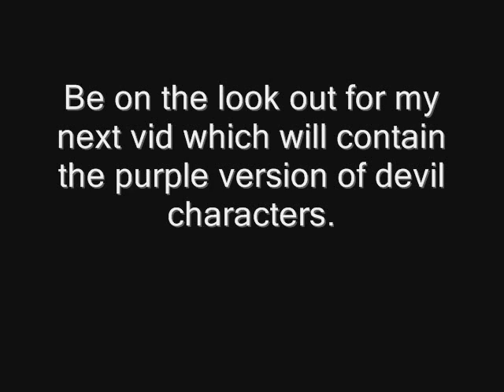KOF Wing V 1.2 - Purple Characters Glitch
KOF Wing Version 1.2 : All normal characters turning purple.